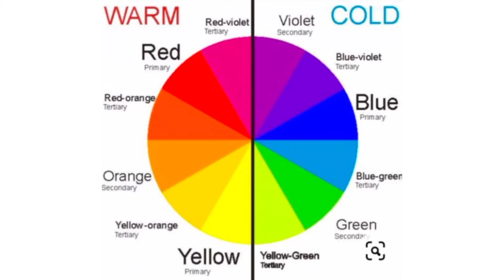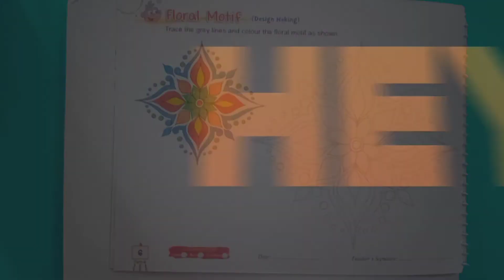Class-4,Warm Colours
Seema kukreja